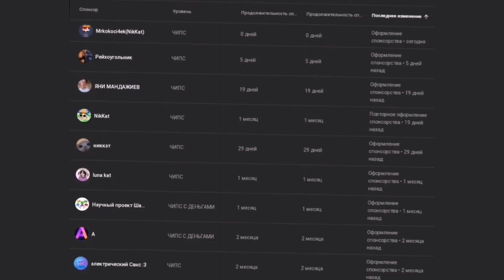по приказу генерала гавса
где я

сабвей сёрф, истории, айм соу лаки лаки, плыли мы по морю, нового года не будет, новый год будет, а у меня нет проблем, где я кажется я в мире Майнкрафта, из маями до песков Мохави, ну вот куда я попал футаж, супер айдол футаж, супер айдол закрывает, по приказу генерала гавса оригинал